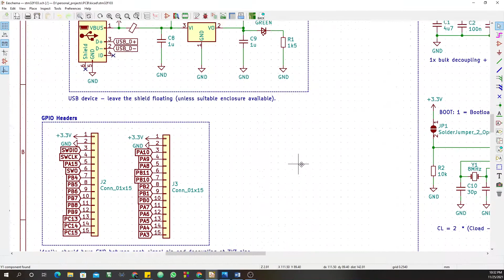KiCad 2 Layer PCB